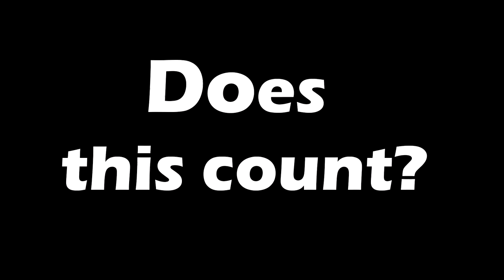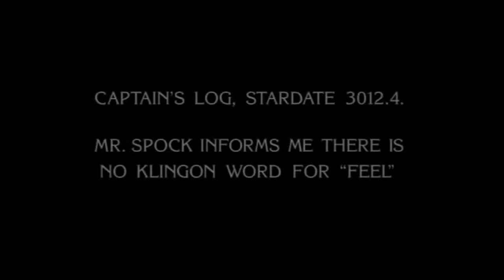Frasier Cranes experiences with karaoke